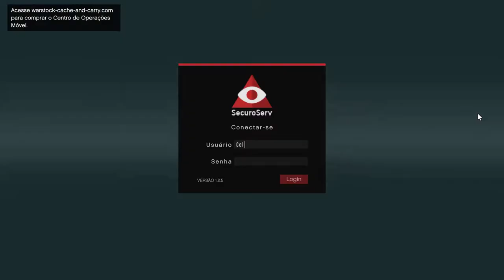Exportação de veículos no GTA V Online